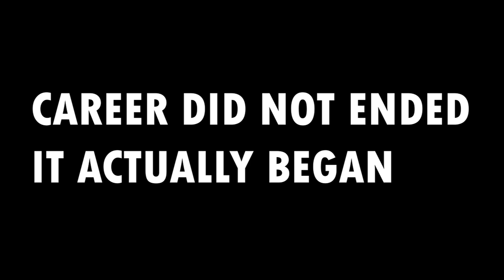STEVE SMITH X NO LOVE EDIT